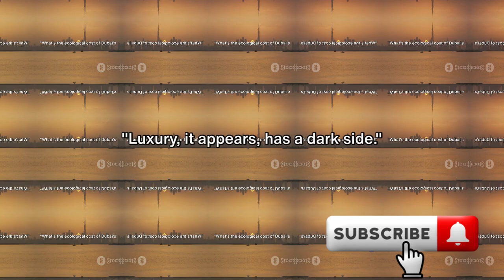Its Over For Dubai: The Fakest City In The World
Step into the shadows of Dubai's glittering facade with us as we uncover the hidden truths and stark realities of this captivating city. In this thought-provoking video, we peel back the layers of glamour to explore the lesser-known aspects of Dubai, shedding light on its complexities beyond the skyscrapers and luxury.

Join us on a journey through the contrasting landscapes of wealth and labor, tourism and expat life, tradition and modernity. This eye-opening exploration will challenge your perceptions and spark important conversations about the nuances of this iconic destination.

Let's uncover the realities that lie beneath the surface together! 🌃

OUTLINE:

00:00:00 Debunking the Mirage
00:01:59 The Illusion of Wealth
00:03:53 The Dark Side of Luxury
00:05:57 Environmental Impact
00:07:57 The Real Dubai